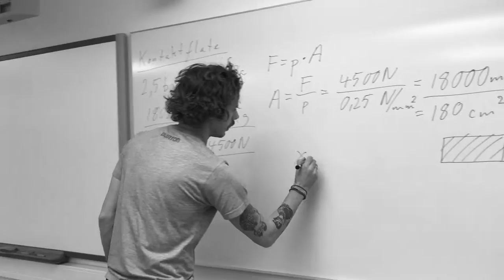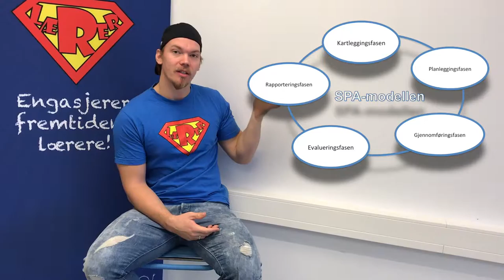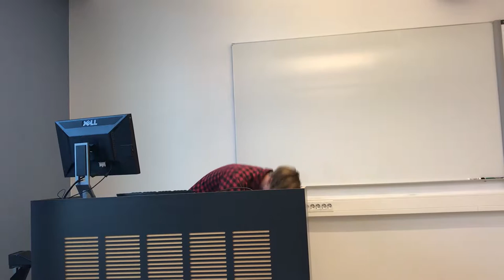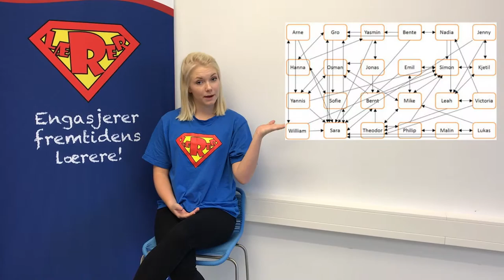Arbeid med læringsmiljø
Case: Du er nytilsatt på skolen og får informasjon om at klassen du skal lede har slitt med usynlig mobbing, spesielt mellom jentene på trinnet.

Skoleoppgave

Høyskolen i Sørøst Norge.